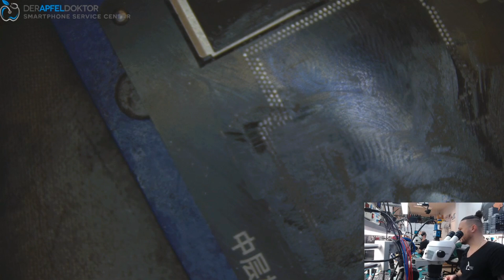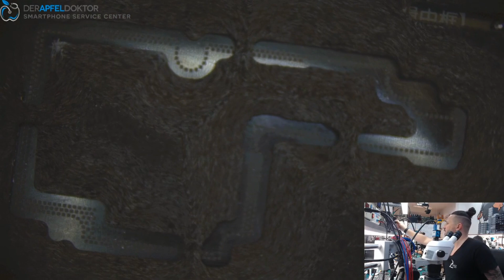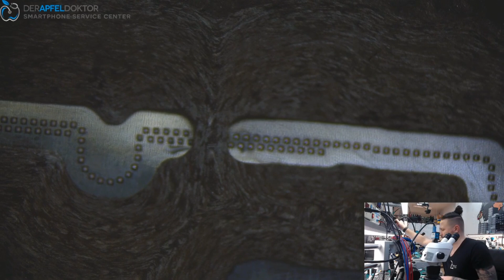ADVANCED REPAIRS - iPHONE X STUCK AT 55 mA - NO BOOT AND NO POWER - IMPORTANT DATA - ICC PRO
In this video Ben shows you the repair of an iPhone X with a stuck at 55 mA.

Gerät lieber reparieren lassen? Dann einfach kostenfrei zu uns einsenden

Wir arbeiten generell ohne Pauschalpreise im Bereich Logicboard-Reparatur. Wir unterbreiten Euch für jede Reparatur einen individuellen, völlig kostenfreien Kostenvoranschlag. Nach Geräteeingang geht Euch dieser innerhalb 1 Werktag nach Eingang des Gerätes bei uns zu. Entscheidet Ihr Euch für die Reparatur reparieren wir kostenpflichtig, entscheidet Ihr Euch dagegen, senden wir Euch Euer Gerät gegen eine Versandkostenpauschale von 19,90 Euro zurück. Ihr habt also keinerlei Kostenrisiko.

Bei Fragen stehen wir Euch jederzeit gerne zur Verfügung.